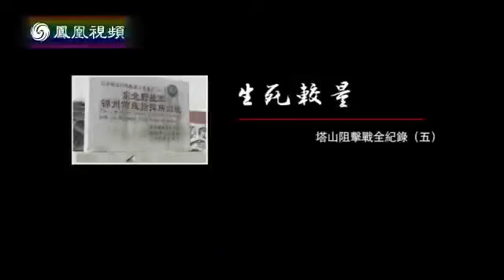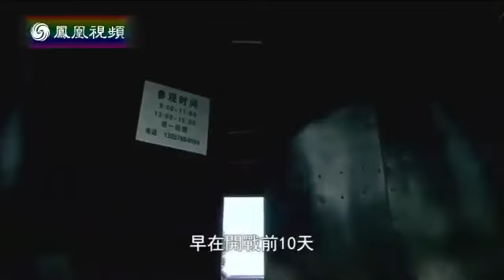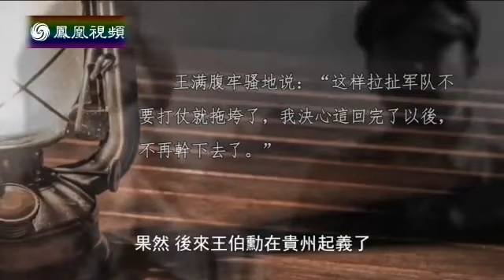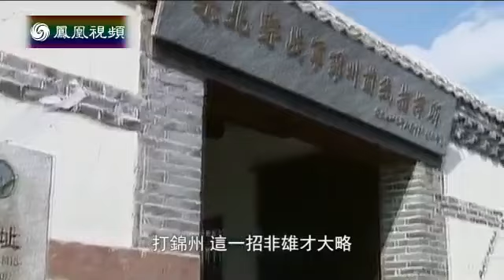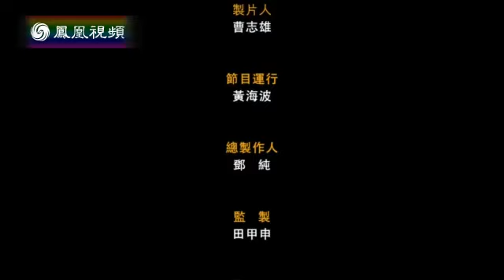《凤凰大视野》20150417 生死较量——塔山阻击战全纪录（五）